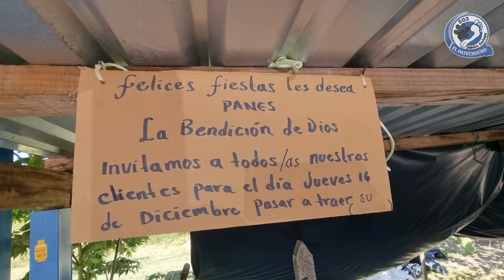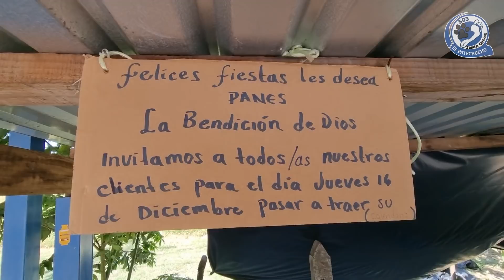Como son los FAMOSOS SUPER PANES MATA NIÑOS